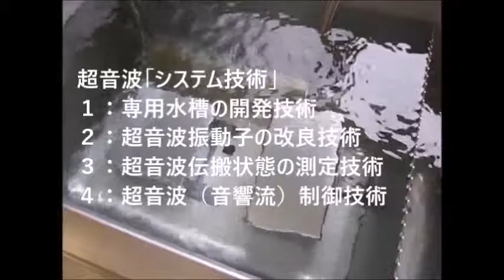新しい超音波制御技術 ultrasonic-labo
物の表面を伝搬する、新しい超音波制御技術を開発しました。

　１）線形現象と非線形現象
　２）相互作用と各種部材の音響特性
　３）音と超音波と表面弾性波
　４）低周波と高周波（高調波と低調波）
　５）発振波形と出力バランス
　６）発振制御と共振現象
　音圧測定データの統計数理モデルによる解析結果に基づいた
　新しい評価方法で最適化します。

超音波洗浄、加工、攪拌、・・・表面検査、

‹‹　超音波技術　››